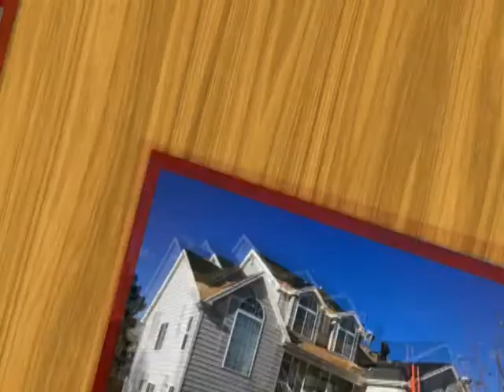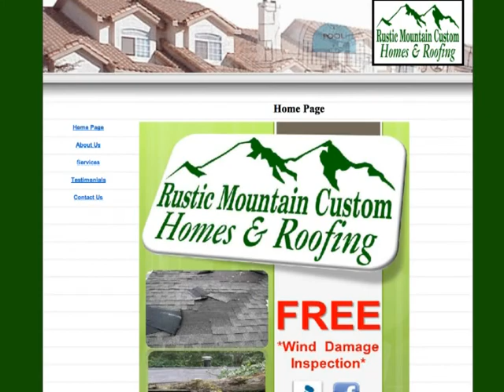Rustic Mountain Custom CNTV©2012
cntv denver